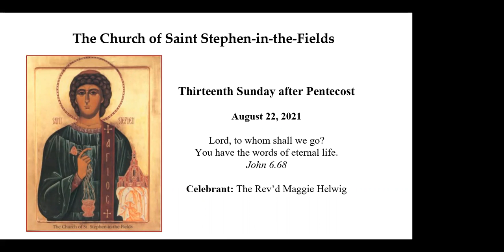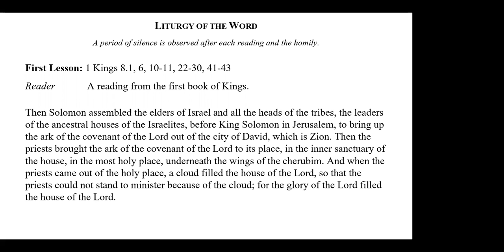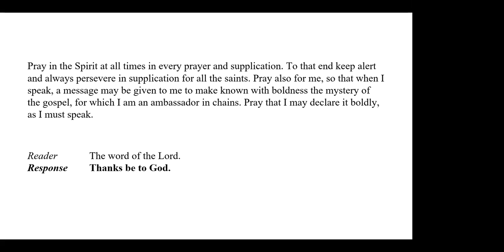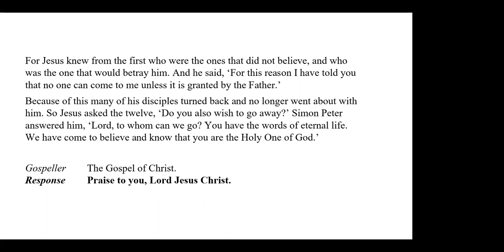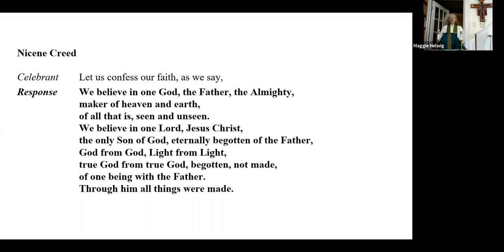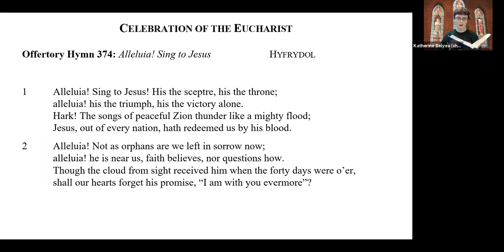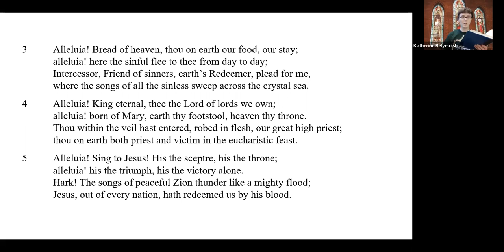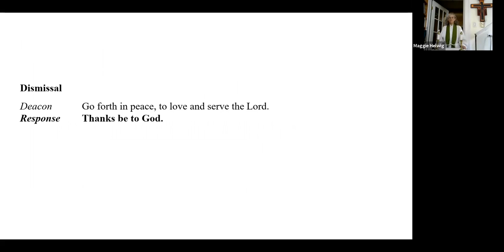2021-08-22 Thirteenth Sunday after Pentecost - Sunday Mass